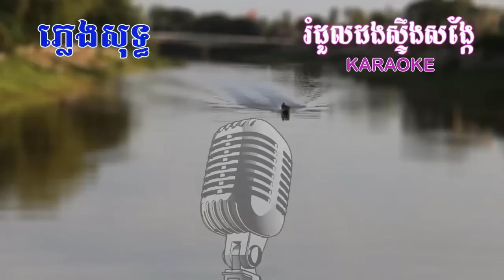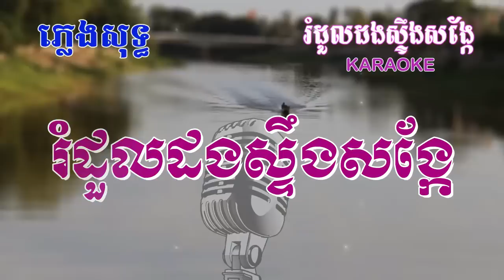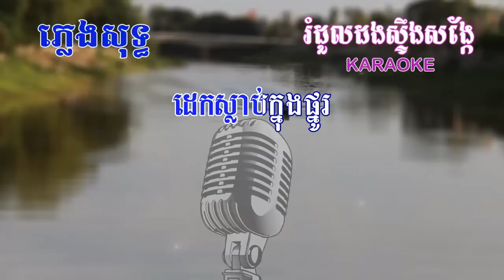រំដួលដងស្ទឹងសង្កែ ភ្លេងសុទ្ធ - Rumdul Dong Steng Sangke Pleng Sot Karaoke Khmer HD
រំដួលដងស្ទឹងសង្កែ ~ មហាសង្ក្រាន ខារ៉ាអូខេ ភ្លេងសុទ្ធ - Moha Sangkran ~ Rumdul Dong Steng Sangke Karaoke Pleng Sot